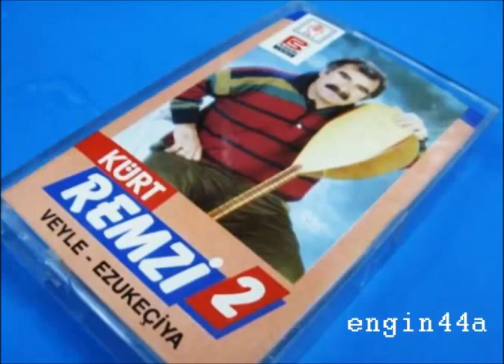Kürt Remzi - Kamyone Şawite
KÜRT REMZİ VEYLE-EZUKEÇİYA ALBÜMÜNDEN HARİKA BİR ESER